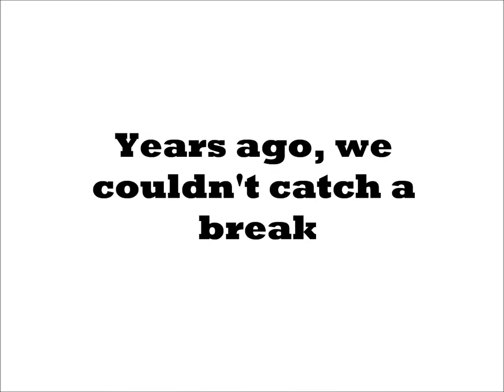Rutgers scarlet knights Tribute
A short tribute for the Rutgers Scarlet Knights.

ticats.ca

nationalchamps.net

The song is "Another Day" by Tomac.